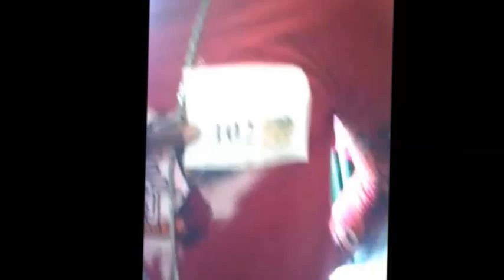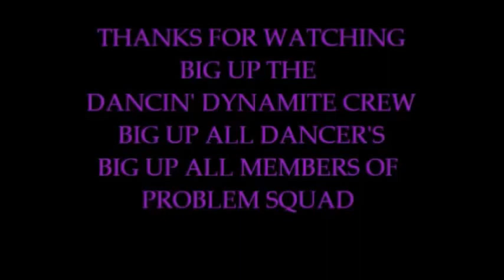PROBLEM SQUAD (Dancers) @ Dancin' Dynamite Jan 2013.mp4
lee, Vybz an Seanny problem @ them feet again along side Breezy squad @ maypen audition a shell it dun to the grun !